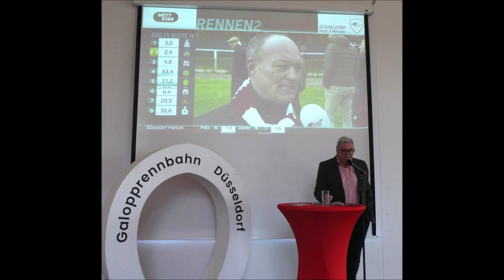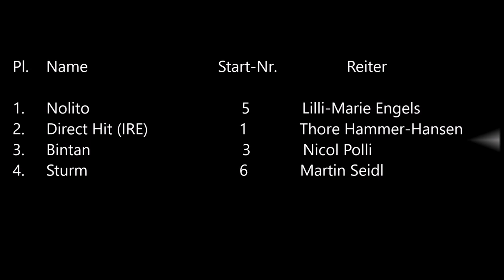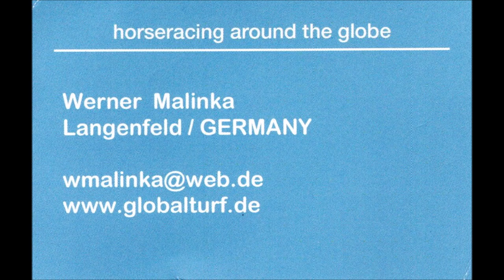Rennbahn Düsseldorf 24.03.2024 * 2. Rennen Merkur Spielbank Cup Sieger Nolito mit Lilli-Marie Engels